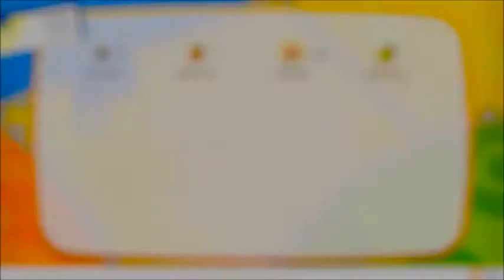Pokemon Let's Go Pikachu & Eevee Walkthrough part 1